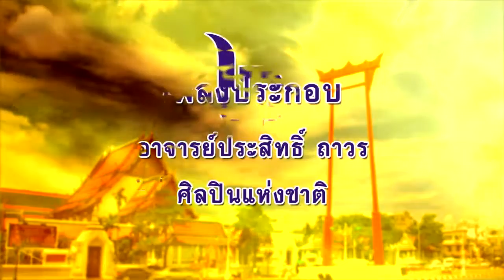ลีลาชีวิต 7 พ.ค. 65 ตอน : กาลเวลาไม่เคยปรานีใคร ๖